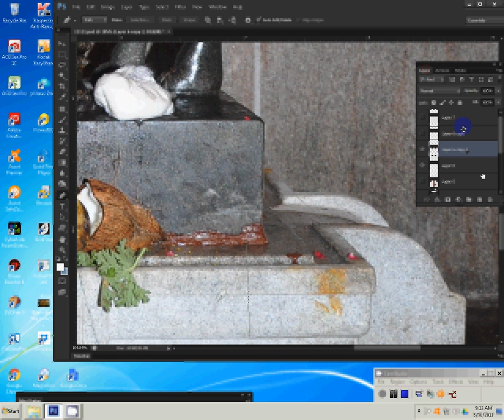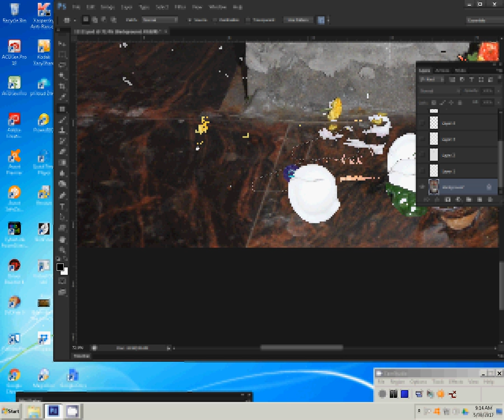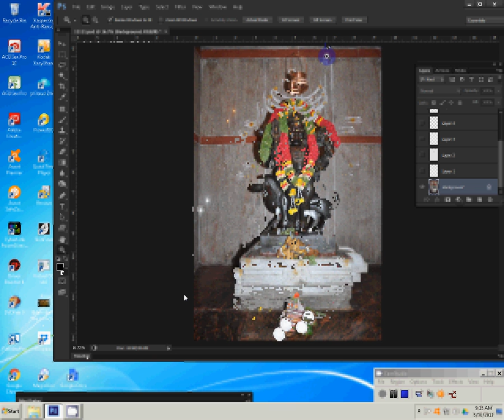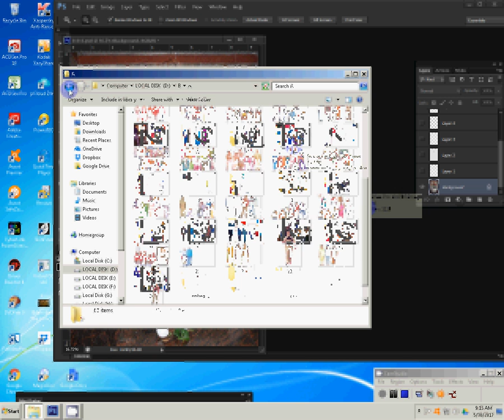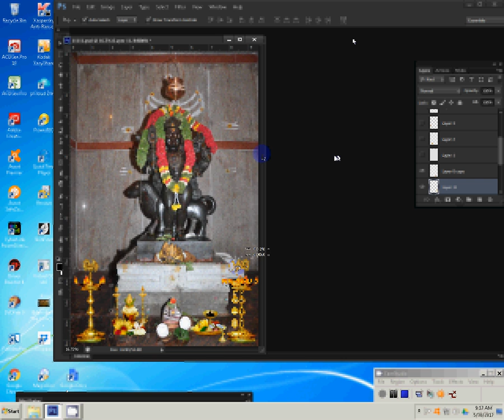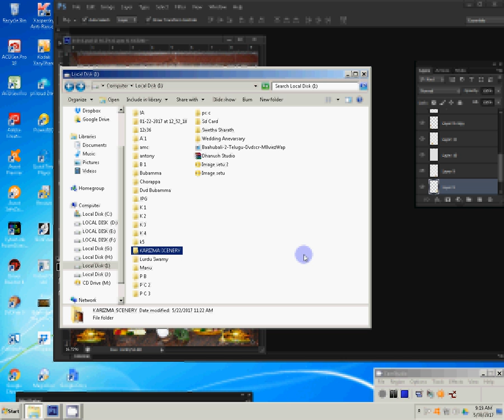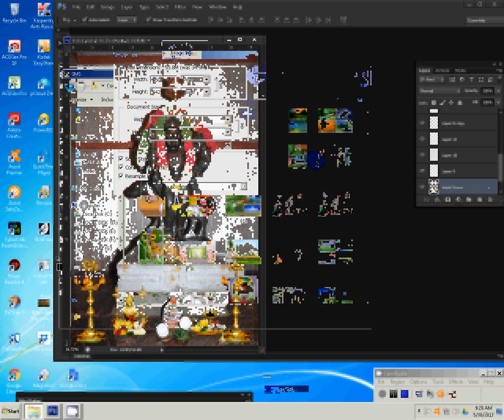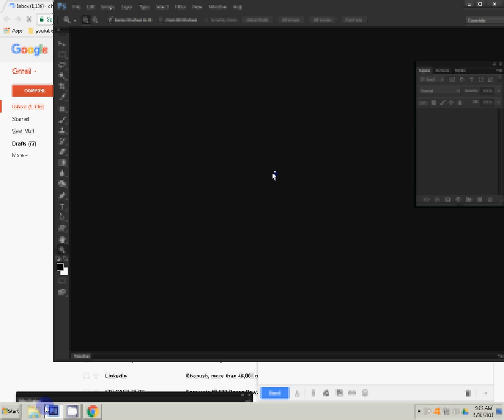Photoshop Photo editing | Background changing